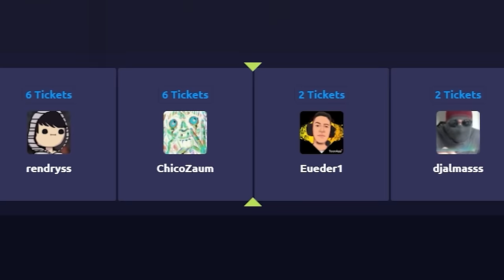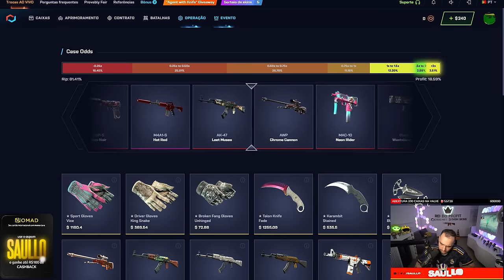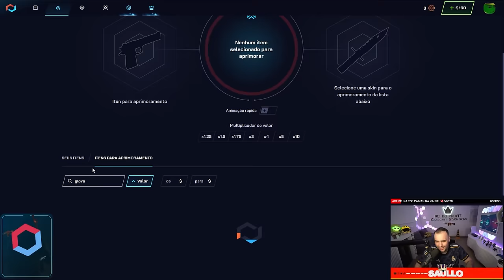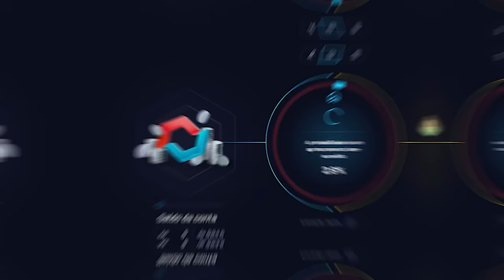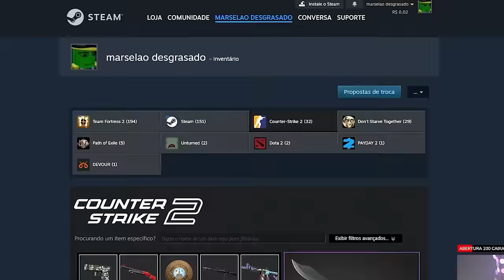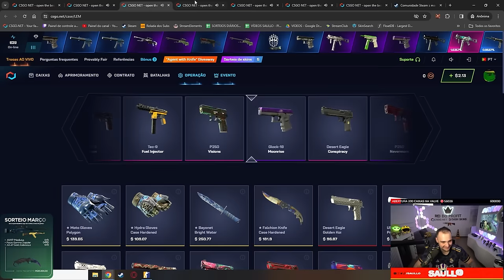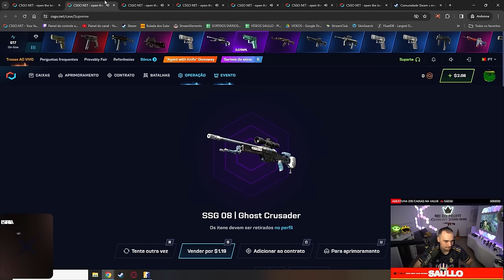Ganhei uma BUTTERFLY de R$3.600,00 para um INSCRITO depositando em sua conta do CSGONET